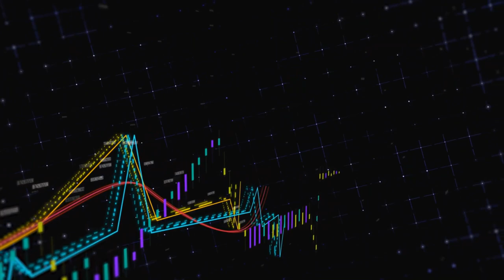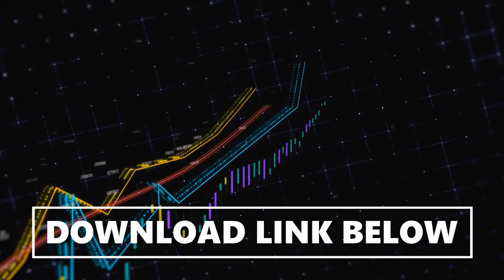Cinematic Sci-fi Crime Background Music "Extraterrestrial" by Nikoy Instrumentals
*PLEASE PROCEED TO THE LICENSE LINK BELOW BEFORE DOWNLOADING TO KNOW ABOUT THE LIMITS AND CONDITIONS*

Track Title: Extraterrestrial
Composer: Nikoy Saliva

You can use any of my music on your videos but here are some ground rules:

- Do not use any of my music as an audio track for you to register into the Content ID System. Doing it may have repercussions of false claims to the other people who uses my music respectively.

- Please do credit me by linking my channel or mentioning me even on the description box / video information. This will help me make more music for free and help other content creators.

Thank you for your support. Enjoy listening!

Videos by GamOl from Pexels

Thumbnail Photo: Markus Spiske from Pexels